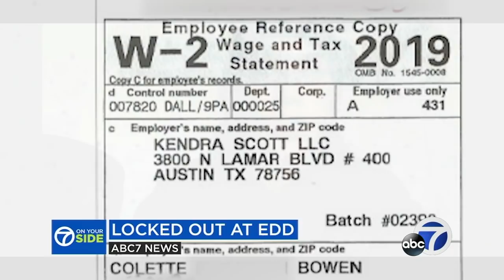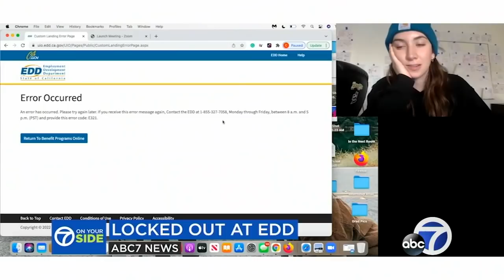EDD tells young woman to prove she's a real worker, then locks her out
The EDD is making about 1 million Californians prove they qualified for the unemployment benefits they received or pay all the money back. For one young woman, providing proof isn't the issue, it's that EDD locked her out of her account, and the deadline is approaching fast. "I'm not in a position where I could pay back that sort of money, and I know that I'm not at fault, and I shouldn't have to be. It's definitely been stressful," she said.